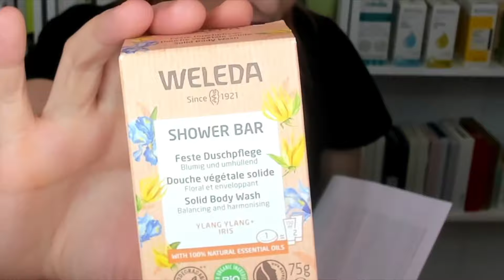LA CAJA SORPRESA DE BELLEZA Y MAQUILLAJE POR 18 EUROS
Packs de cosmética facial, packs para el cuidado del cabello, packs de manicura, packs de maquillaje, etc. Aquí encontrarás los packs de cosmética de las mejores marcas: Sesshin Cosmetics, Maûbe, John Frieda, Numee, Esdor, Uvas Frescas, MIA Cosmetics ¡Y muchas más!

Maquillalia 10%: AFRICAMONTEJO

DONDE ENCONTRARME 📌